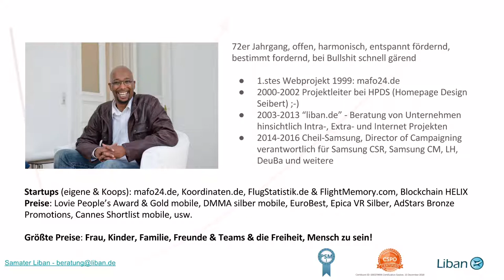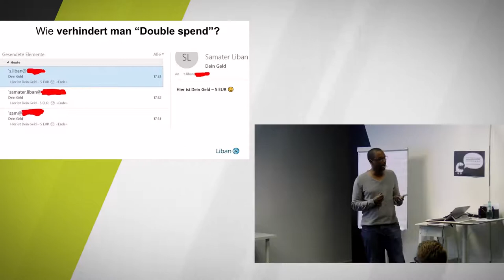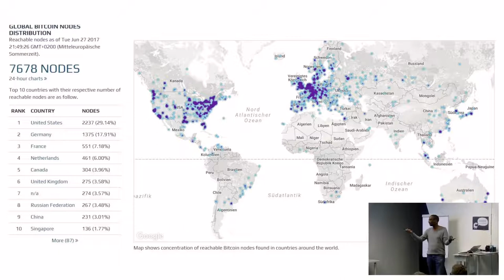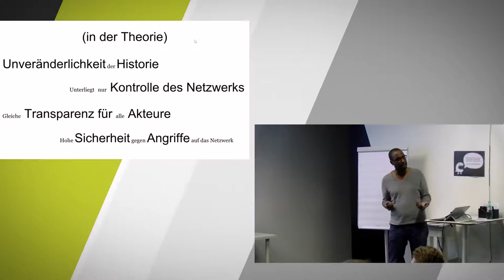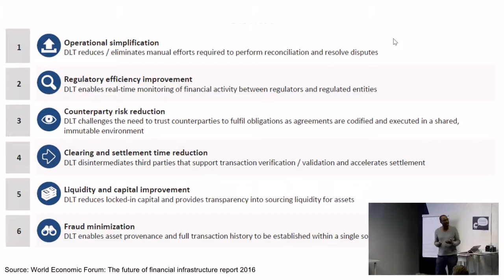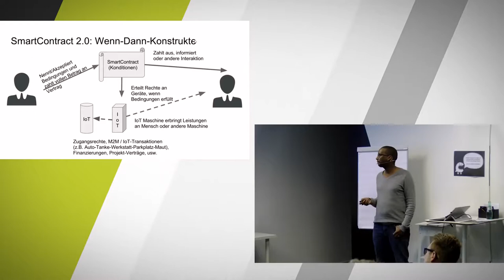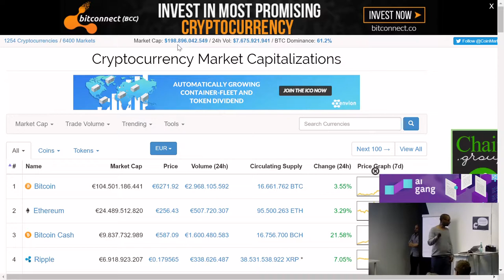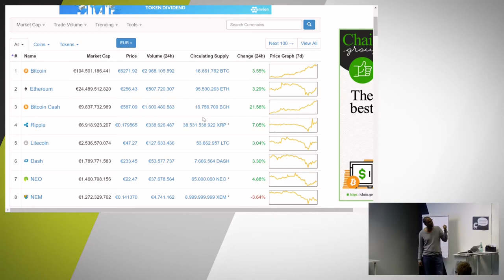Blockchain: Web 3.0 oder das „Internet der Werte“ - TechTalk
In diesem TechTalk wird Samater Liban seine Erfahrung mit Blockchain mit uns teilen:  Blockchain: Web 3.0 oder das „Internet der Werte“  SmartContracts, ICOs, dApps, DAOs – Proof-of-Work, Proof-of-Stake, Delegated Proof-of-Stake - all das werden wir an diesem TechTalk nicht klären. 😉  Aber die Basis all dieser Begrifflichkeiten – die Blockchain. Was ist sie? Woher kommt sie? Warum wird so viel darüber geredet. Heute gibt es über 1.000 unterschiedliche Blockchain Projekte – von weiteren digitalen Münzen wie dem Bitcoin, reinen Infrastrukturen bis hin zu großen Anwendungen für verteilte Cloud-Anwendungen, Großrechner oder Content-Portalen. Warum nur?  In diesem Non-Techie Talk wird Samater Liban Euch genau das vorstellen – und wenn die Zeit ist, sicherlich auch die eine oder andere Frage zu den oben genannten Begrifflichkeiten oder der momentanen Entwicklung beantworten oder Konzepte erörtern. Samater ist seit 19 Jahren in der digitalen Welt zu Hause – die meiste Zeit als Selbständiger und Unternehmer arbeitete er immer an der Schnittstelle zwischen Technologie und Kommunikation.  Nach einem Ausflug in die Welt der Werbeagenturen und Konzerne unterstützt Sam momentan das Startup Blockchain HELIX in Frankfurt und berät Unternehmen und Unternehmer bei den Herausforderungen des digitalen Wandels.

Samater Liban